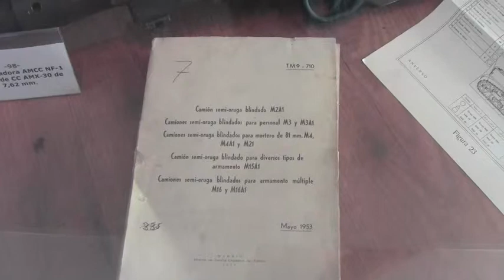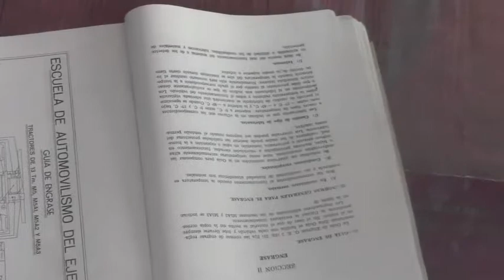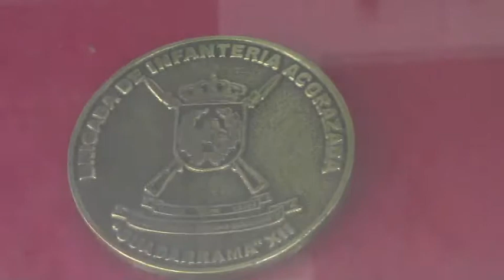PRESENTACION DE "CORAZONES DE ACERO" EN LA BASE MILITAR "EL GOLOSO" (4ª PARTE)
Cuarta parte de la presentación de "Corazones de acero" en la Brigada de Infantería Acorazada de la base militar de “El Goloso”, en Madrid.